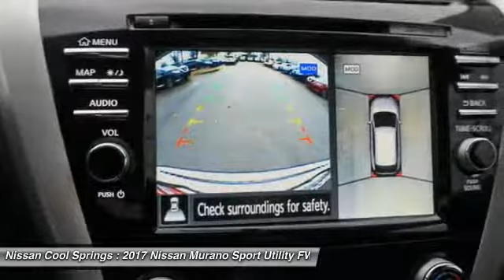2017 Nissan Murano N134033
2017 NISSAN MURANO Franklin, TN
Stock# N134033

Price includes all manufacturer incentives and dealer discounts:: $2,250 - Nissan Customer Cash - 2017 Murano. Exp. 05/01/2017